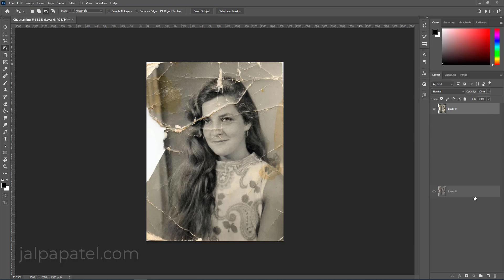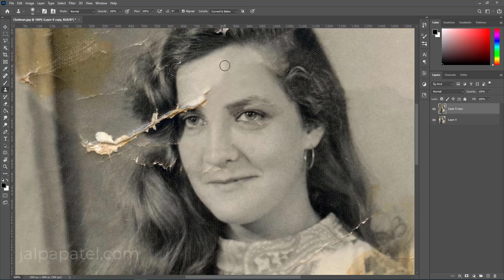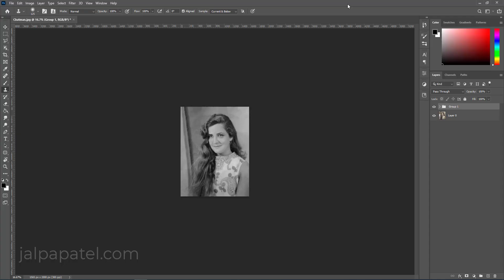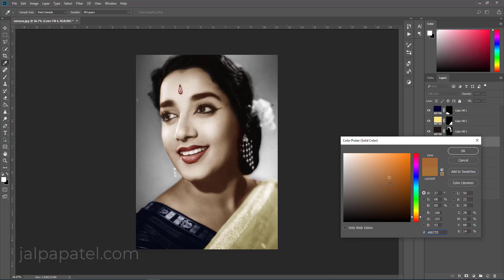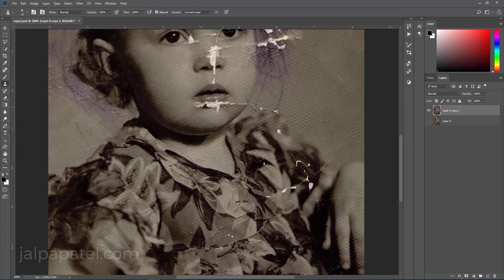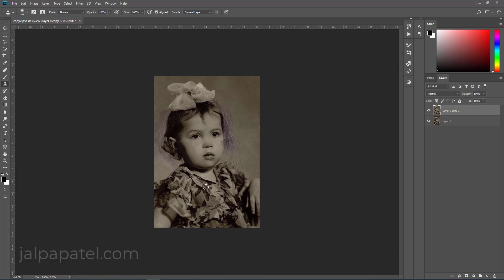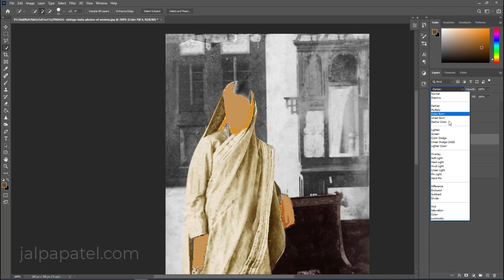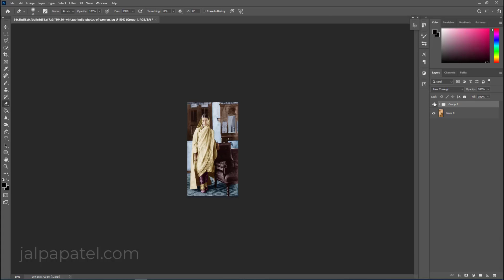Only 1 video learn Old Damaged Photo restoration and Colorise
1. Photo Manipulation, colorize photo, photo editing
2. Product retouch, Jewelry enhance, retouch, Commercial editing for any websites
3. Background removing or White background $5
4. Face retouch, Beauty retouch, High-end EDITING, Wedding photo-editing
5. Adding jewelry to the stock models.
6. whiteboard animation videos.
7. Stop motion videos.